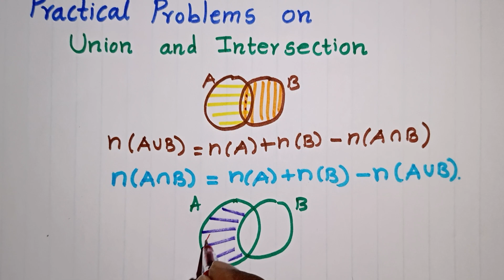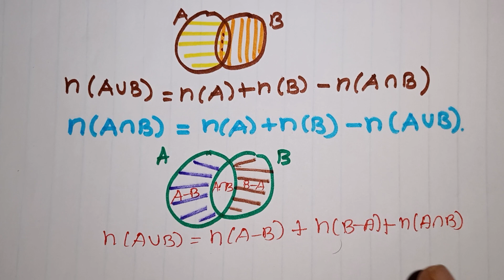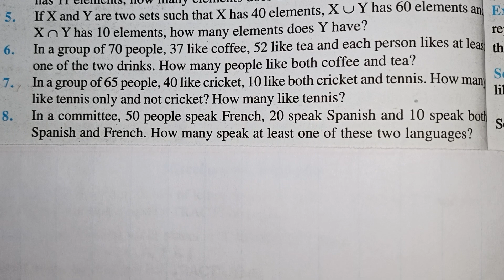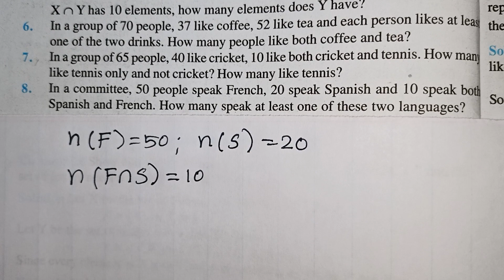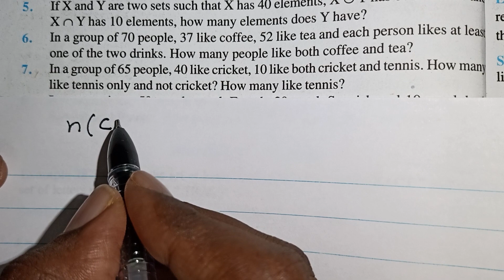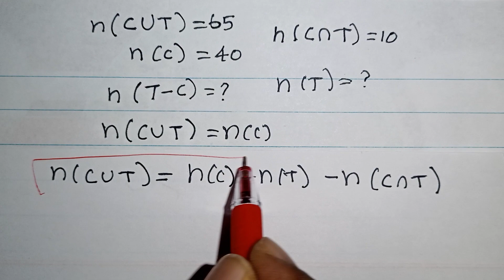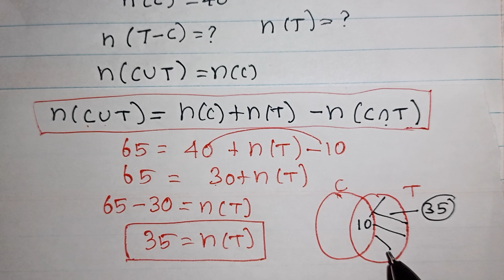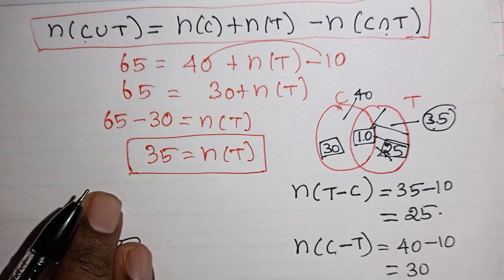Union And Intersection Of Sets Class 11 In Tamil/CBSE Class 11 Sets/Ven diagram/TN Class 9 Sets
Union And Intersection/Practical Problem On Union And Intersection Of Sets Class 11 In Tamil/CBSE Class 11 Sets/Ven diagram/TN Class 9 Sets / Union and intersection formulas in Tamil

Sets - Properties of Operations in Tamil/Commutative Law/ Lows of Sets/Laws of Algebra  of Sets Commutative Law/Lows of Sets/Laws of Algebra  of Sets/Class 11 Maths/Associative law/Distributive property/Idampotent law/Empty and universal sets law/demorgan's law/double complementation law